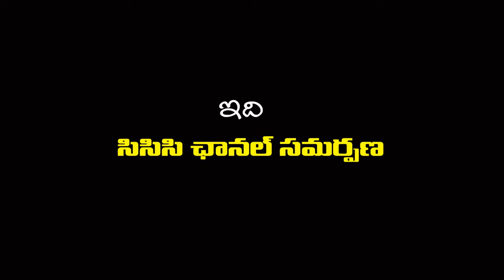13 11 2021 NARADEEYAM